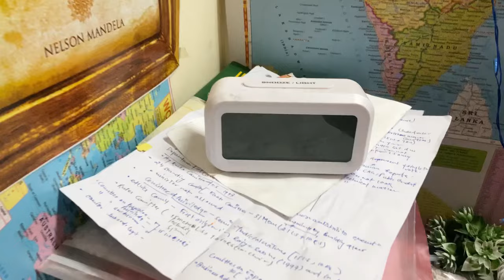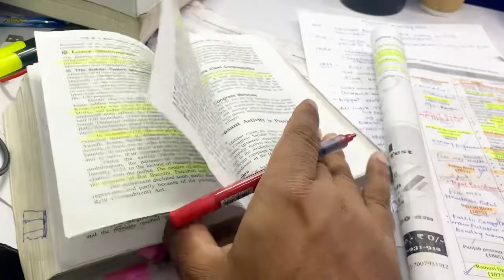Maine apna schedule kyu change kr diya ? 🤔 * Upsc aspirant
Pw (Physics wallah is one of the leading educational platform in India. It provide major competitive exam prepration on very minimum rate.